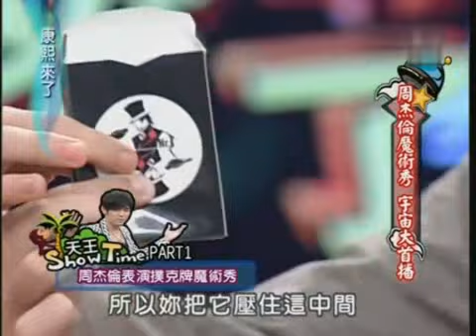康熙來了：周杰倫魔術宇宙大首播 Part 01